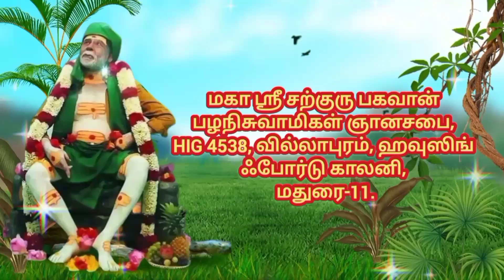சற்குரு பகவான் அருளிய ஞானப்பொக்கிஷம் ✨